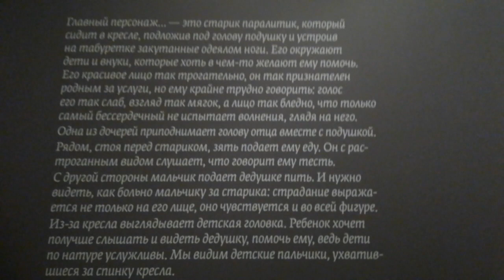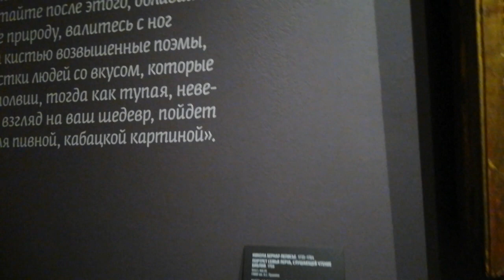Diderot salons 3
Diderot salons